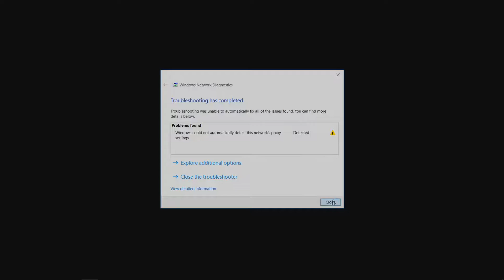League of Legends -- S6 Placement Match - Nami Support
Props to Maokai on his commitment in team fights.

Also you can see in the end how a Nami ult instantly turned a battle around.